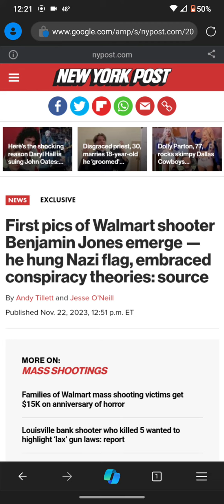Benjamin Jones is a white supremacist terrorist